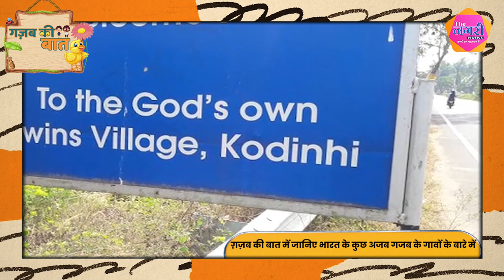गजब की बात में जानिए भारत के कुछ अजब गजब के गावों के बारे में